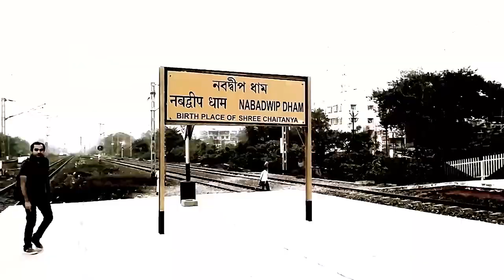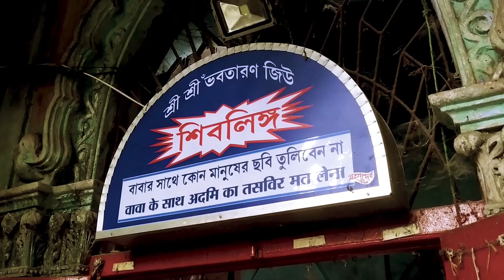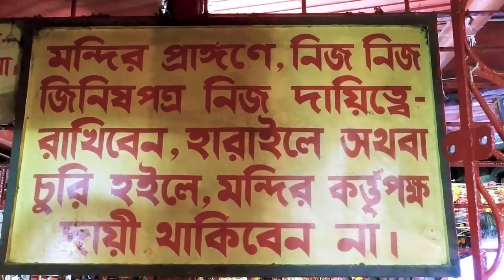Trip to Poramatala Mandir | Porama Temple Nabadwip (West Bengal) | পোড়ামাতলা মন্দির , নবদ্বীপ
Trip to Poramatala Mandir Nabadwip Nabadwip Porama Temple:

Poramatala Temple (Bengali: পোড়ামাতলা মন্দির) is situated in Nabadwip Dham, West Bengal. Poramatala Mandir is in the heart of Nabadwip Dham City in West Bengal. It is dedicated to Porama. We can reach Poramatala Temple from Nabadwip Dham Railway Station or Bishnupriya Railway Station via autos & rikshaw. Prior to reach Poramatala Temple in Nabadwip Dham, to reach Nabadwip Dham Railway Station or Bishnupriya Railway Station we have to take local train (Katwa Local) from Howrah Railway Station.